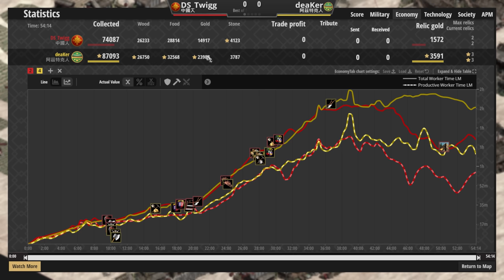【世紀帝國2決定版】中國劍兵抵抗8+9老鷹卻遇到21攻劍兵勇士？！中國能用步兵反擊阿茲特克嗎？【2300+】